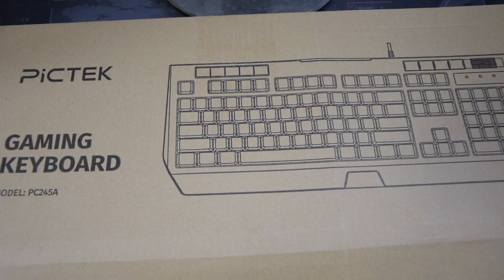Una Tastiera Semi-Meccanica ai Prime Day - Unboxing "PICTEK Tastiera Gaming RGB (PC245A)"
HI HI People of Youtube! Bentornati negli Unboxing! Oggi un prodotto comprato durante i recenti Prime Day, una tastiera semi meccanica con retroilluminazione RGB.

LINK UTILI